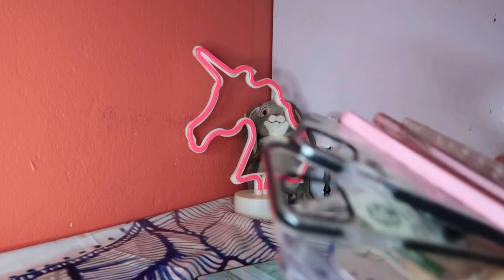Purple Iphone 12 + accessories unboxing